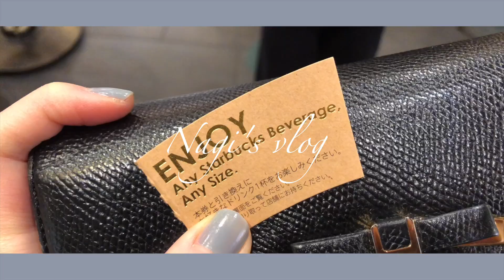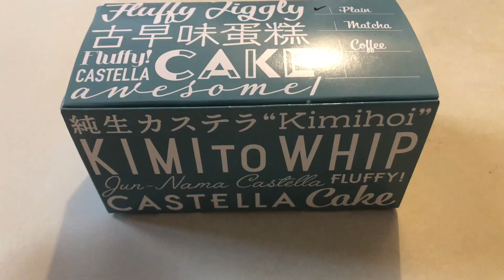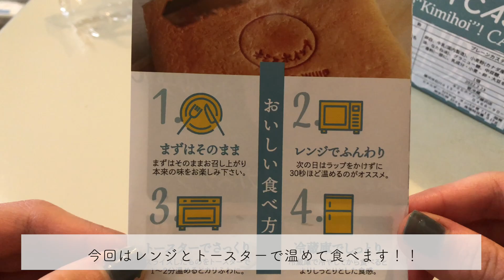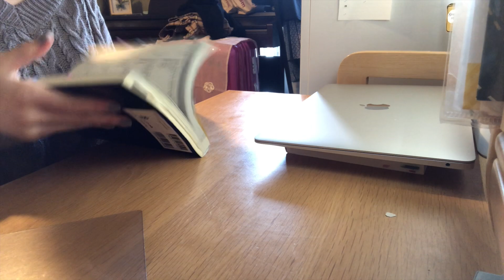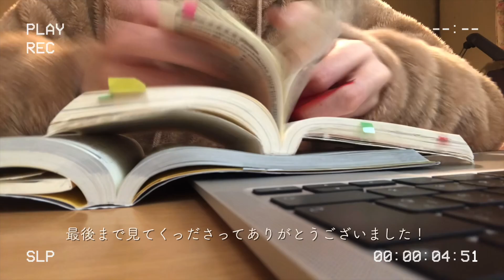【study vlog】勉強のモチベは好きなもので上げよ🌸｜何気ない日常を大切に｜久々のスタバ｜大学生の休日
こんにちは！ナギです💐
概要欄を開いてくださってありがとうございます！🙇‍♀️

今回は久しぶりのvlogです！念願のスタバのさくらが飲めました🌸
最近はいきなり暖かい日もありますね！花粉症の皆さんは辛い季節🥲
季節の変わり目なので体調に気をつけてお過ごしください！！

動画を見てくださってありがとうございました😭